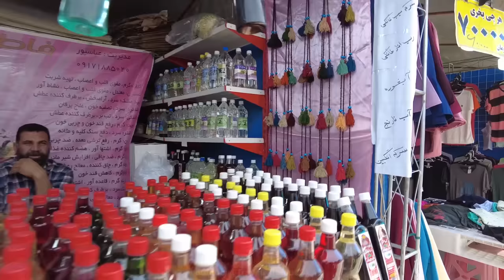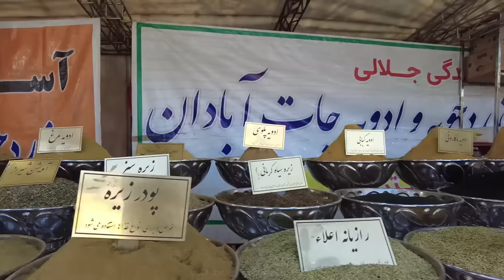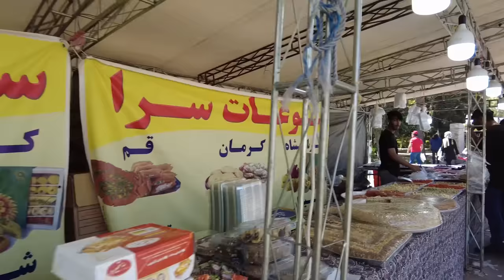IRAN - Local food market on Nowruz Eid - Food Price in Shiraz 2023 انواع خوراکی های خوش مزه در شیراز